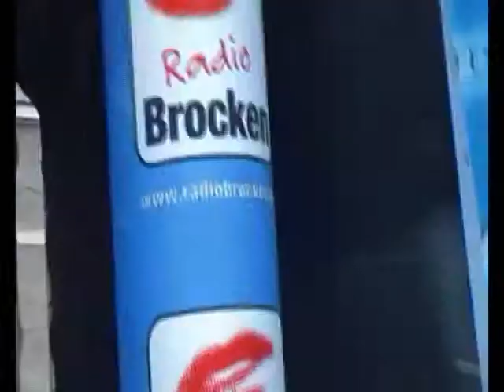The Firebirds - Rama Lama ding dong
Auf der Radio Brocken Bühne in Halle beim Salzfest